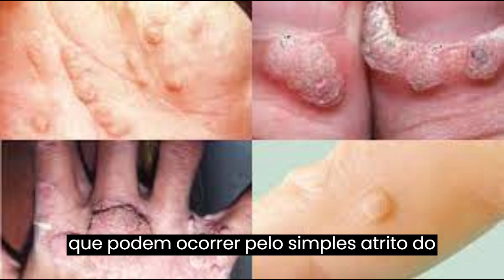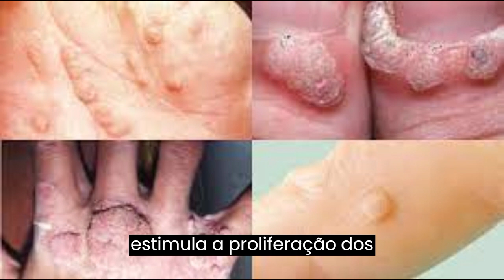O que pode causar olho de peixe?